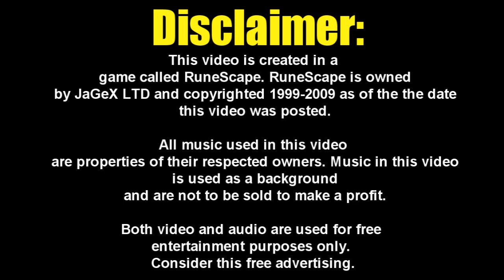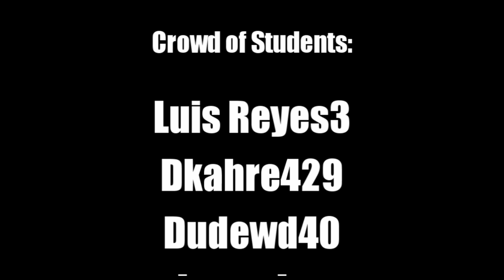[---RSMV---] Don't Stand So Close To Me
FINALLY! Everyone can realize my MASTER PLAN in action!!! After an estimated 250-300 hours! (I'm thinking around 270 hours) This beastly RSMV is completed. I woke up today after beginning rendering this the night before, and it feels like Christmas morning :P. I hope you all will enjoy this beautiful RSMV.

Well I have to say this RSMV was a lot of work. And there is at least one thing in this video that I don't believe has been seen in an RSMV before. Throughout this song's story, I realized this song was speaking in 3rd person. As in when it was talking about Lolita and Raymond, it was implied that a person was watching them. So I decided to take on that challenge of 3rd for the fun of it and because it's something that hasn't been seen. It may not be realized much, but it took a lot of work for the 3rd person to actually fit with the song so easily.

To skip to the beginning of the music video (past the intro scenes) click this link: 2:08
Storyline:

The story is a basic telling of an affair between a student (Lolita) and a teacher (Raymond). Though this story is told from a 3rd person view. So I had created characters for that. Lolita's friend, Katie, wants her to stop seeing Raymond before it gets out of hand. Lola says she will just get Katie of her back. Katie goes to her [boy]friend Jay to see if he can help with the situation. Throughout the story, they both look out for her to make sure she is well and safe. Eventually, knowledge of the affair gets loose through out the school, and the 2 lovers are in big trouble. 2 random students watching Lolita break down realize what is going on and one overreacts and calls the cops. Many other students see the same scene and begin their own talk about it. The police come and hall away Raymond, leaving Lolita in tears. Many students come up to her saying to keep away from them because of the trouble she has caused. In the end, Jay and Katie come up to her and wash away her tears.
Honors for this video:
[7/6/09]
#93 - Most Discussed (Today) - Entertainment (an honor!)
[Featured by Luckybucket on 7/10/09]
Awards Won:
Best Edited RSMV: The June/July 2009 RsmvAwards Contest

Overall 2nd Place: HighPers0n's August 2009 RSMV Contest
Music used in this RSMV (in order):
The First Intro Scene:  The music used in that scene was music I created myself. Please don't  ask for it.

The Second Intro Scene:  Violent Cease Fire (Metal Gear Solid 4)

The RSMV:  Don't Stand So Close to Me - The Police

The Credits: Fall Out - The Police

Project Dates and Times:

Project Started: March 29, 2009
Project Completed: July 3, 2009
Project Released: 2:00 PM  July 4, 2009

Estimated # of Hours a Day: 2 - 4 hours
Estimated # of Hours Completely: 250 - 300 hours  [270 hours]

(By the way, about 90% of all the clips I shot in this video were shot in in non-member areas. Just goes to show you that you don't need a membership to make an epic video.)